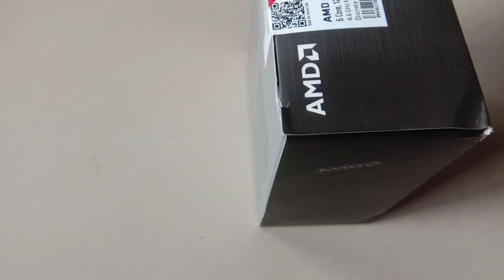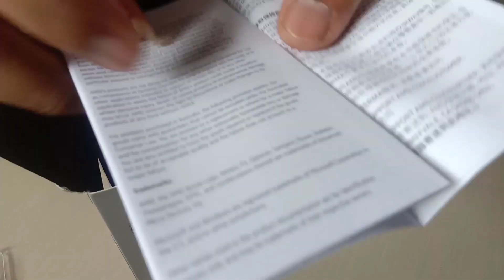AMD Ryzen 5 5600G & Ryzen 5600X | Best Budget Processor in 2023 | Gaming PC 2023